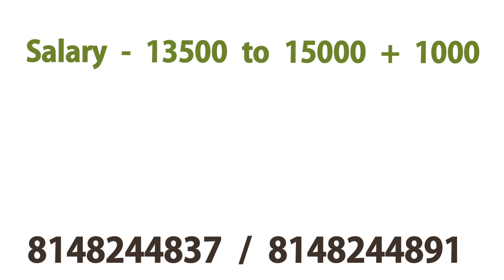💥3Times Food+ Room Free|Good Salary|Chennai Job Vacancy 2024 Tamil|Chennai Jobs Today Openings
CHENNAI JOBS TODAY OPENINGS|CHENNAI JOB VACANCY 2024|JOBS IN CHENNAI